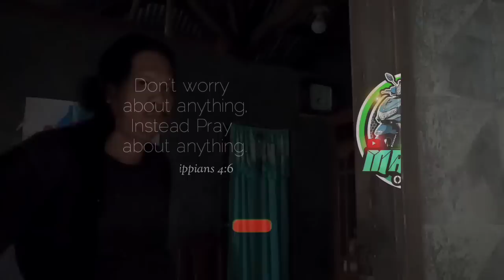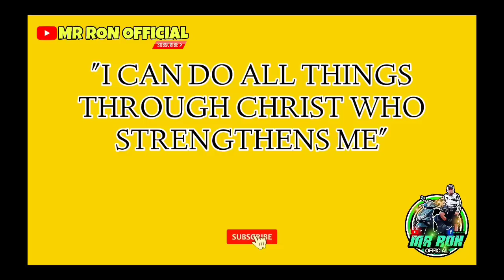BINATANG MILITARY TRAINEE PAGBALIK NAWALA NA SA KATINUAN! | kalingap RAB | MR RON OFFICIAL